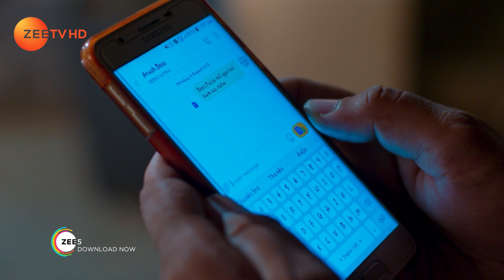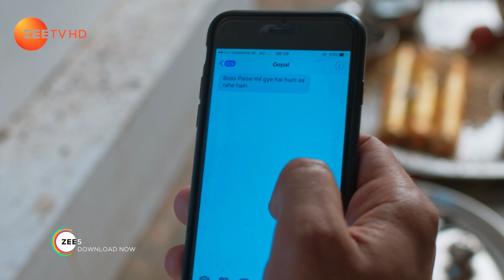Zindagi Ki Mehek - Webisode - Ep - 488 - Zee TV